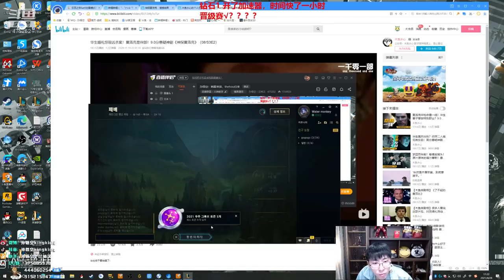【猴哥】蘭林漢悟空：悟空VS塞拉斯 韓服（晉級賽）有個壞消息AD值錢了（20210502P2）